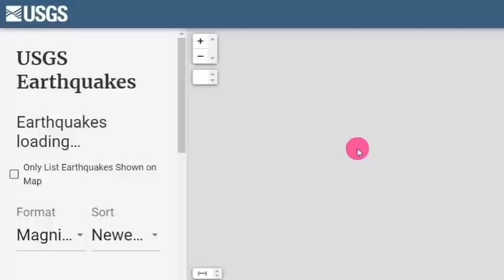일본의 허리가 날라갈위기!속보! '기후현 히다' 강진발생!노리쿠라 화산대 대폭발위기!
📢BGM
✔Track - HOMI - Frost virus